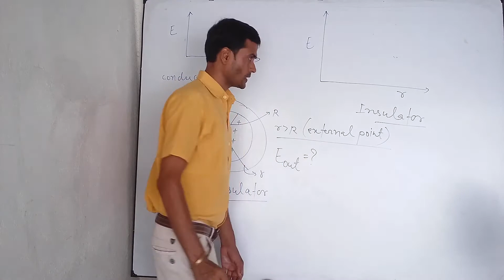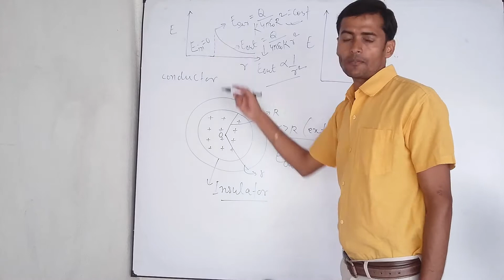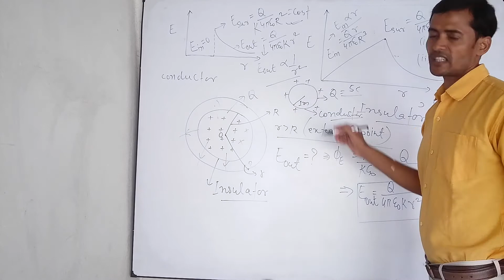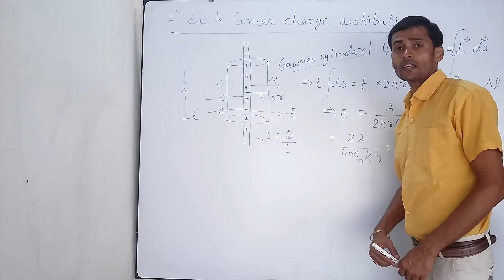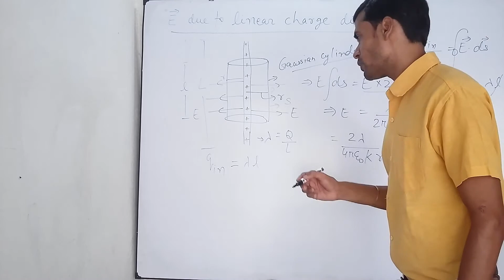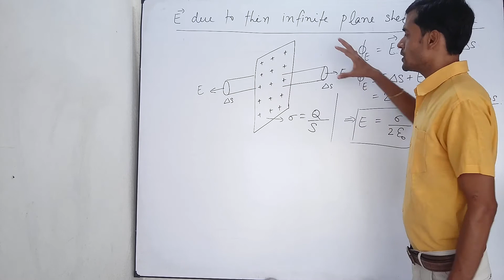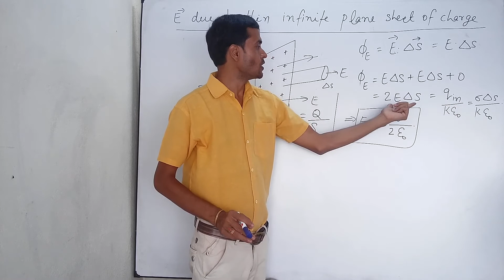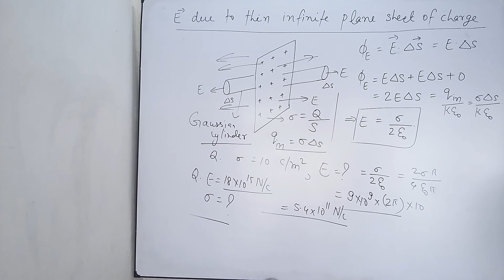ELECTROSTATICS_19 USE OF GAUSS'S LAW TO FIND ELECTRIC FIELD FOR BOARD NEET IIT-JEE BY MUKESH KUMAR